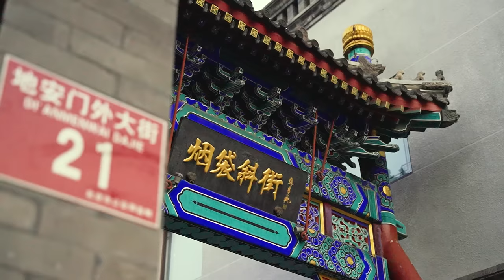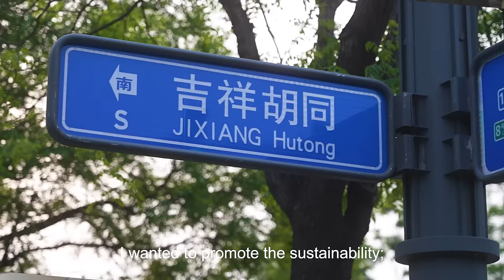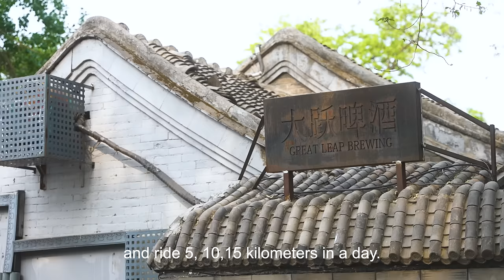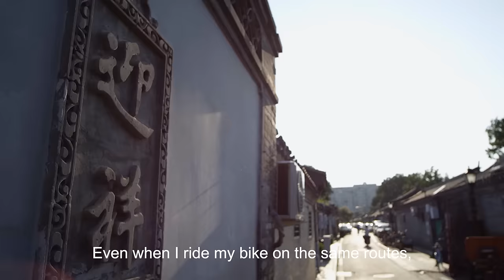Justin Kwan–Tweed Run in a Beijing Rhythm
Justin Kwan from the United States has lived in China for 14 years and founded a bespoke suit brand. From studying in Beijing to settling in the city, Justin has been cycling through the alleys wearing a suit. Cycling for him is no longer a means of transportation but more of a way of life and a method of cultural exchange. By the vintage ride through the ancient and modern landmarks in Beijing, Justin hopes to let people from different countries feel the changes in the Chinese capital.